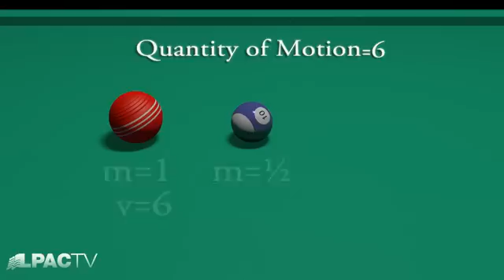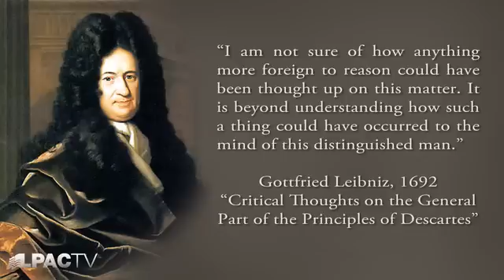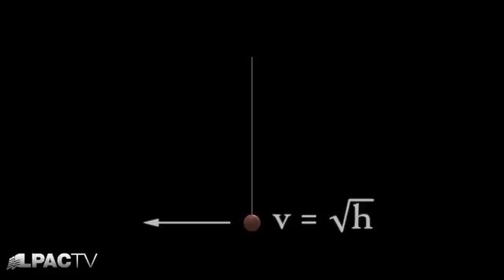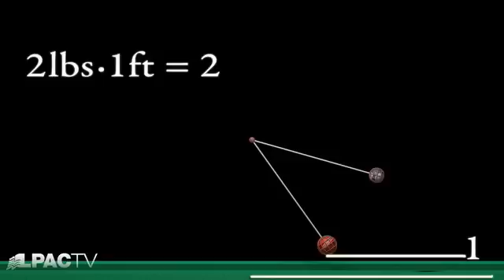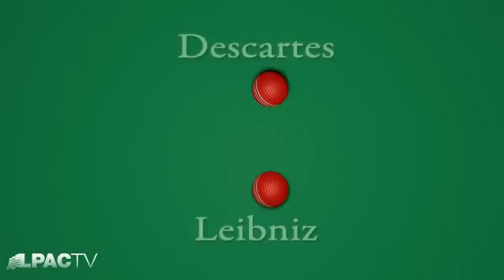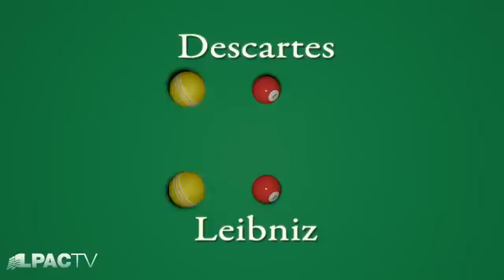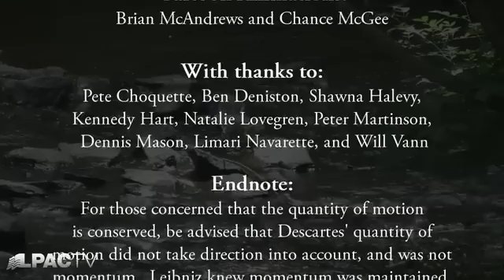"Leibniz's Dynamics" Vis Viva or Living Force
LaRouche youth member Jason Ross tells the history and explains the science that distinguished Leibniz and discredited Descartes.